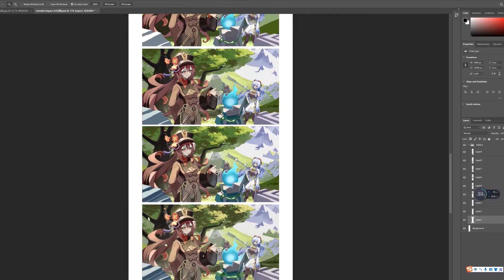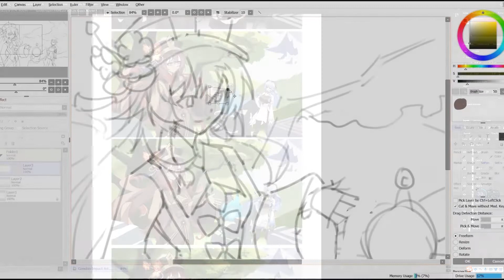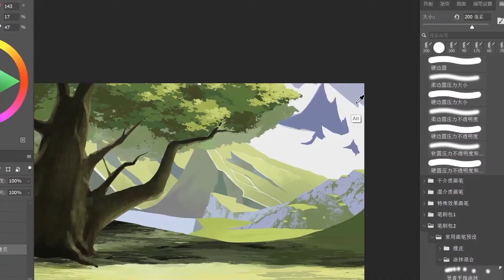【Translation Fundraising | $15】Genshin Impact Art-Game Character Illustration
【Translation Fundraising】Genshin Impact Art-Game Character Illustration

Content: HD Videos + Project Files
Duration: 33 lessons / 15 hours and 43 minutes
Software: SAI 2, Photoshop Auxiliary software: Blender, Marvelous Designer, DAZ Studio
System: No limitation
Project file: Modeling files, Rigging plug-ins of Blender
Suitable for Trainees: Illustrators and any one who is interested in anime
Type of translation: Subtitles